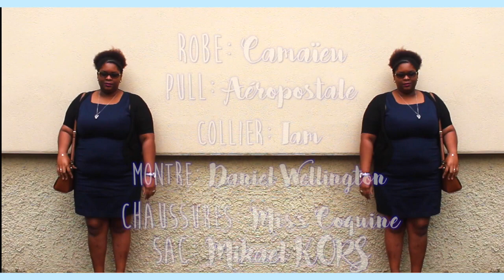[GRWM] Une journée d'été ☀️ !!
▽ ▽ ▽ ∞ POUR PLUS  INFOS ∞ ▽ ▽ ▽

Aujourd'hui je reviens avec un nouveau Getting Ready; je partage avec vous une journée d'été basique comme j'adore. Je vous montre une coiffure, un look et un maquillage 😃.

Produits cités ou vus:
- BIODERMA: Sérum HYDRABIO
- GATINEAU: Crème hydratante
- DIOR: Anticerne 04 Miel
- COVER GIRL: Deep foncé
- MAC: Studio Fix NW50
- MAKE UP FOR EVER: Poudre HD
- MAGIC PRIMER EYESHADOW
- MAKE UP REVOLUTION: Highlighter médium
- L'OREAL: SuperLiner
- CATRICE: Mascara Ultimate Lash Multimazer
- MAC: Woo
- SLEEK: Palette contouring
- NYX: Butter Gloss Gâteau aux épices

Dah'nys xoxo

N'HÉSITER PAS À ALLER VOIR MA NOUVELLE VIDÉO ET LIKÉ À FOND !!! ▶️ "MA JUMELLE EST BLANCHE 🌈 🎨"